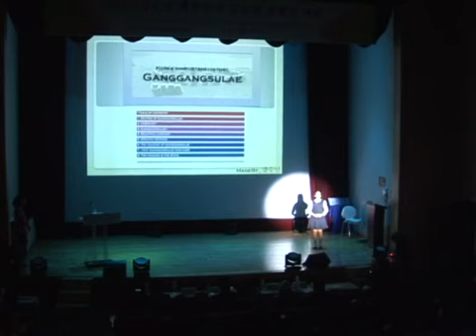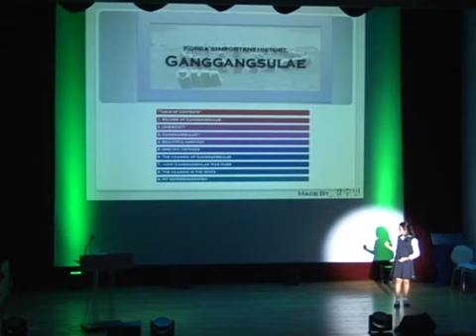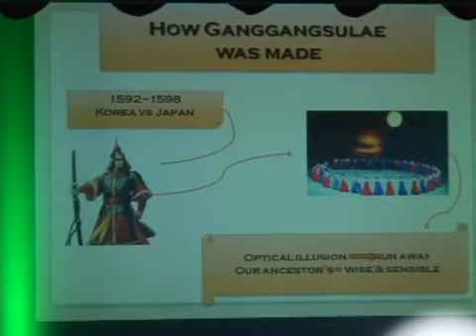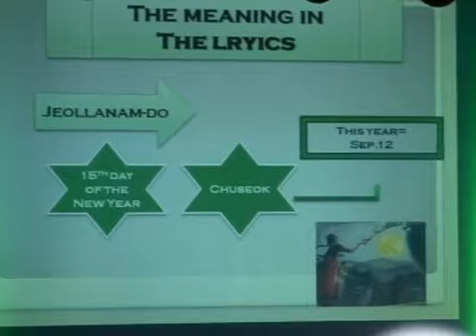우리나라의 자랑스러운 무형문화유산, 강강술래